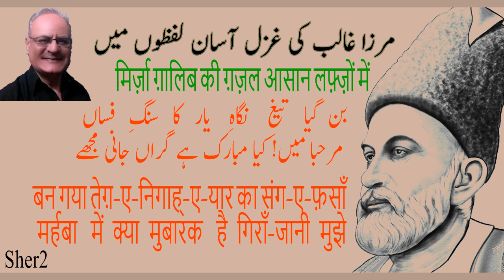Welcome to my channel Ghzal Rung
Mirza Ghalib - Couplet No. 2 in detail